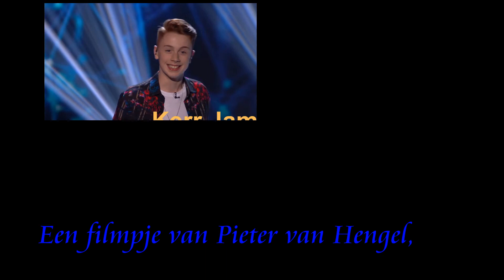2021 07 12 Remco 38 jaar Dordt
Pieter @2021 Remco vierde met ons zijn 38 verjaardag. Uit eten in Dordt bij de Griek 'Olympiada' (Visbrug 2) en daarna een stadwandeling met special guest 'Molly'.